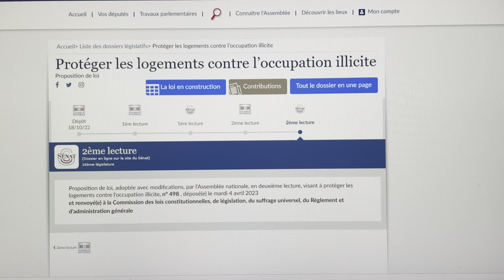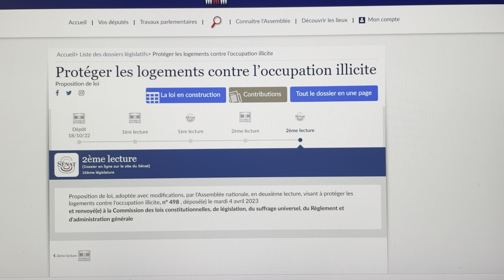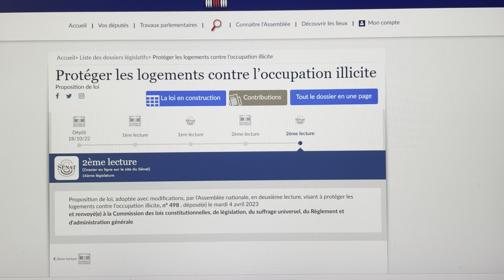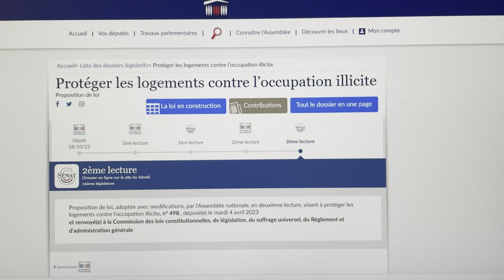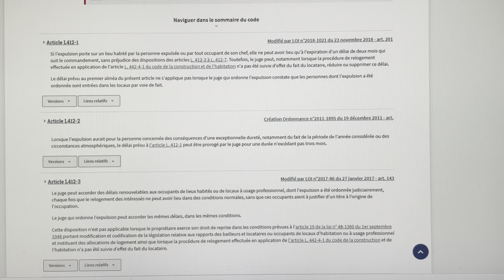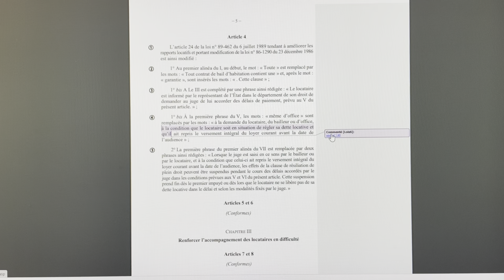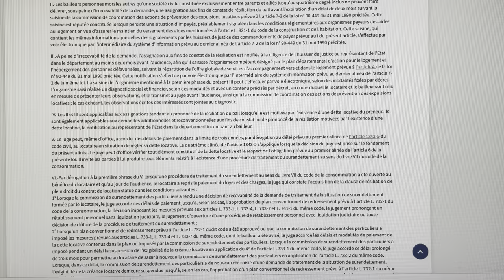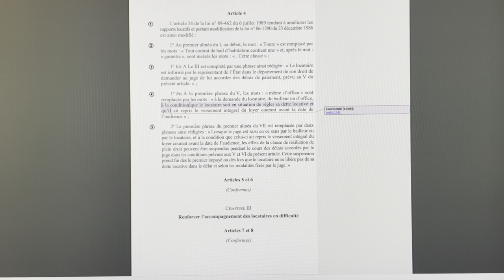Kasbarian - Proposition de loi anti-impayés de loyers : Un avocat à PARIS décrypte le texte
Retrouvez aussi mon article sur le site juridique de référence, Le Village de la justice

❤️ Ressources offertes

- Bénéficiez d'un 1er rappel offert en cas de doute sur votre problématique et sollicitez une demande de devis

- Pour aller + loin et pour développer & gérer votre patrimoine immobilier en toute sécurité et sérénité, recevez la newsletter inédite du cabinet

❤️ Offres digitales

- Bénéficiez d'une consultation juridique d'avocat en droit immobilier depuis + 15 ans pour gagner clarté, temps et argent

- Bénéficiez d'une consultation SOS Squat/Impayés d'avocat accoutumé à ces problématiques depuis + 15 ans pour savoir comment bien réagir immédiatement

- Prenez du recul sur votre problématique professionnelle bloquante ou stressante (confiance, communication, gestion de temps) et bénéficiez d'un coaching spécial pour indépendants, étudiants en droit et jeunes avocats

Valérie Moulines Denis
Avocate au Barreau de Paris en droit immobilier
& Mandataire en transactions immobilières
Depuis 2007, ma passion demeure d'aider les personnes et les entreprises à connaitre leurs droits en immobilier, à oser les faire valoir, à les défendre devant toutes les Juridictions françaises et les accompagner dans la réalisation de leurs projets.